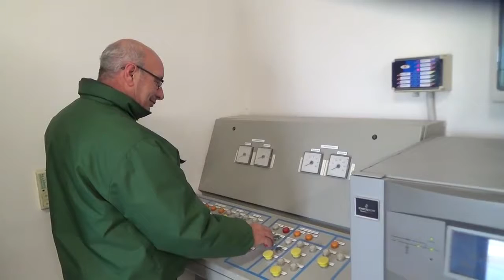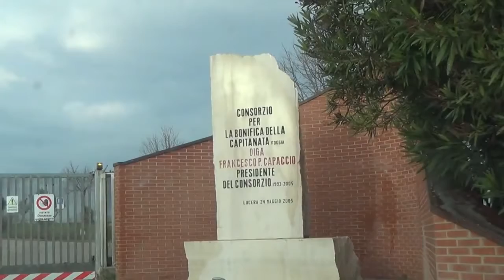Speciale News Web 24 Ore 19.00 23.2.2018